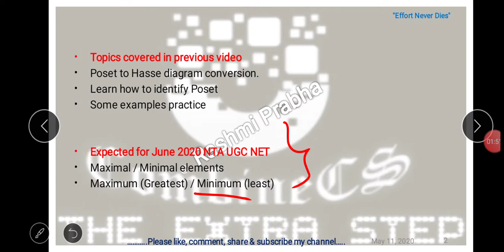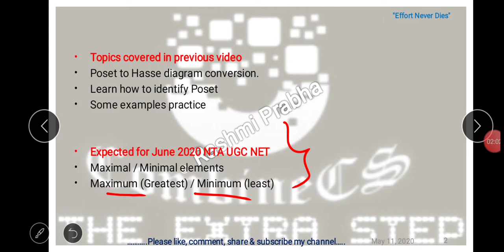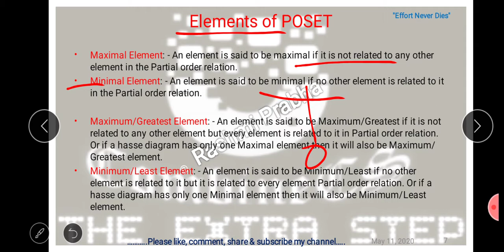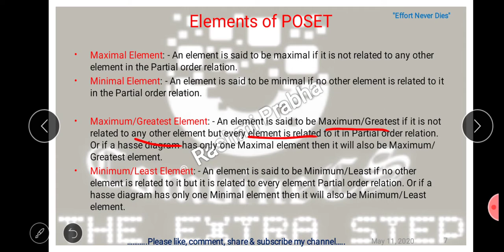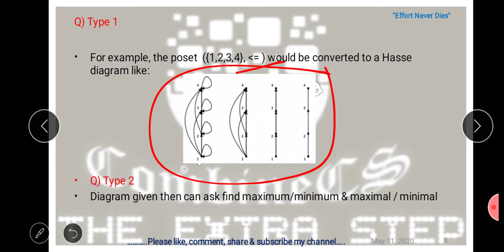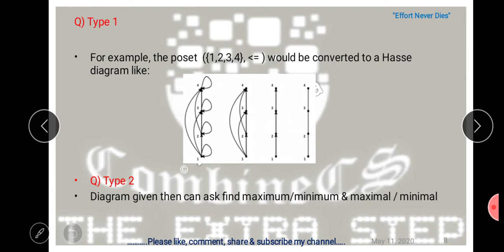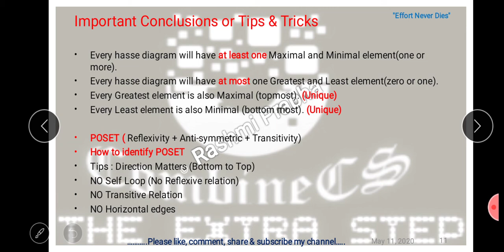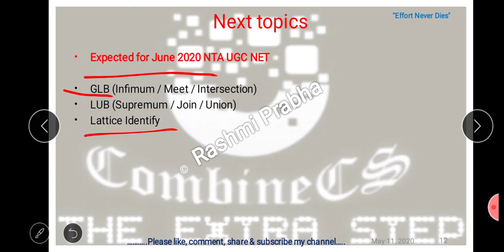Discrete Math | Find Minimal / Maximal / Maximum(Greatest) / Minimum(Least) || POSET